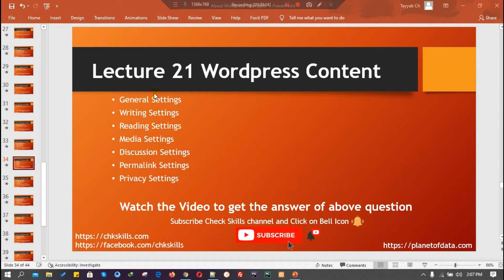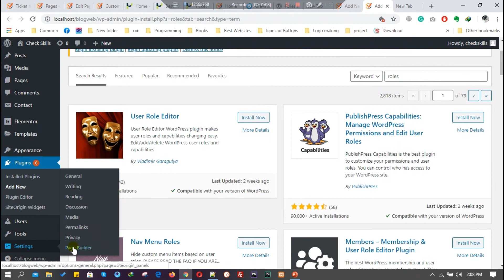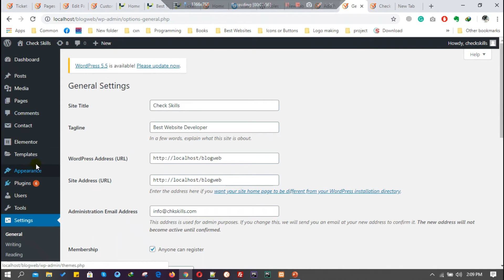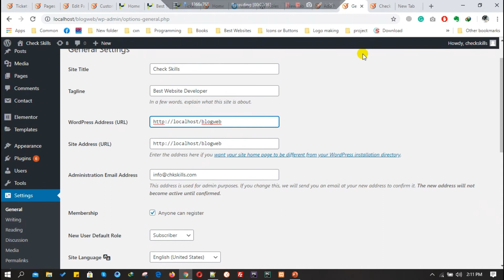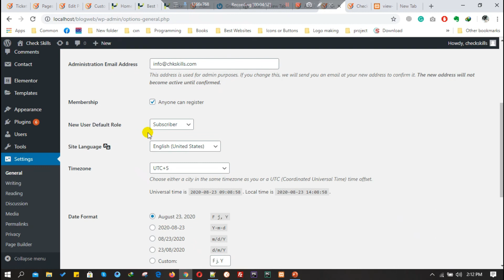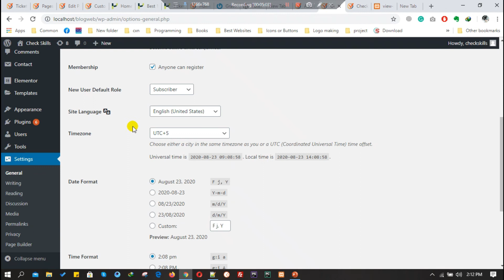21.1 - Wordpress General Settings Overview - Change Site Logo | Tagline | Date Format | Language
In this WordPress tutorial, We are going to learn

Learn wordpress tutorials for beginners to advance level 2020 in Urdu and Hindi with Tayyab Manzoor.

If you have any question then ask me in a comment so I will give you a reply.
I will also arrange many live sessions during this course so you can ask your question directly in a live session.